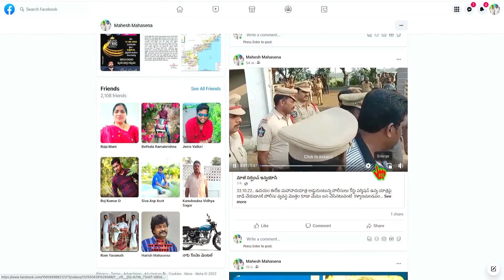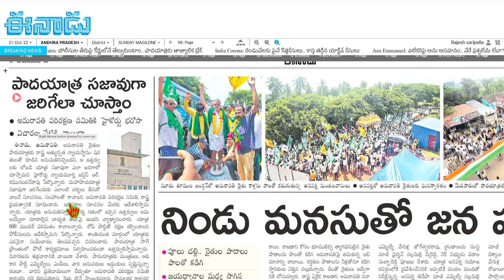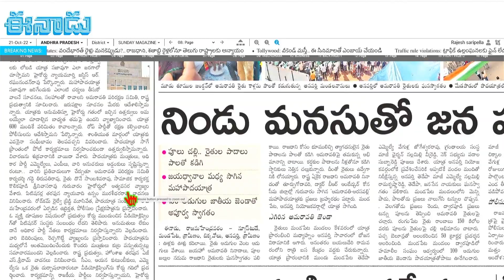YS Jagan Comments On AP Police | Mahasena Rajesh On AP Police | Mahasena Media